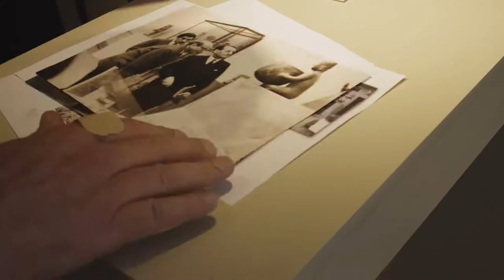Matter of Trust - The art dealer (short version)